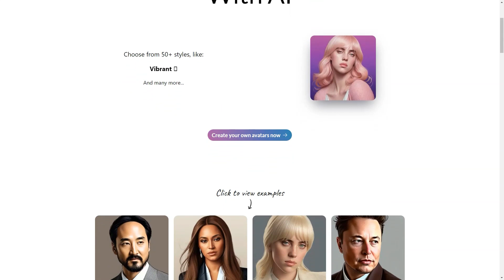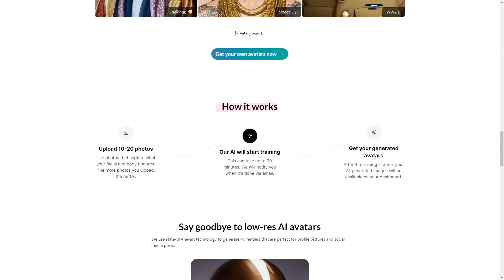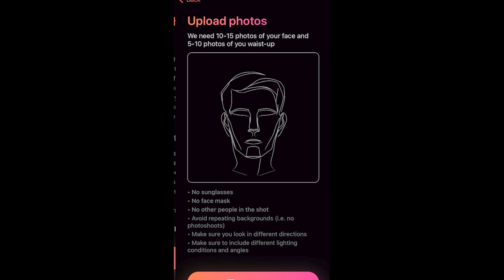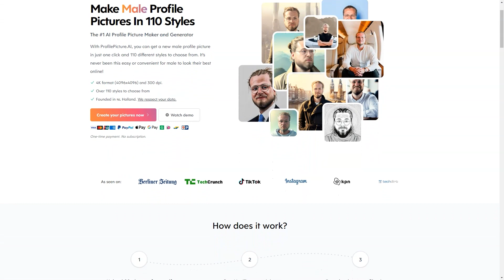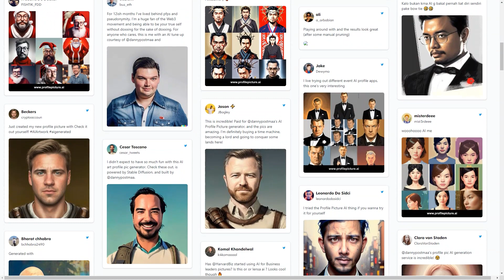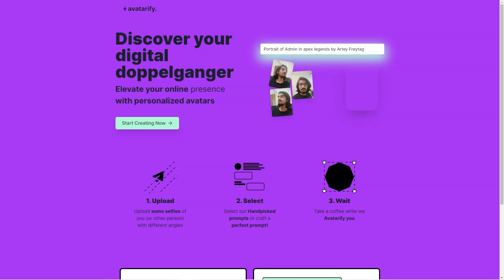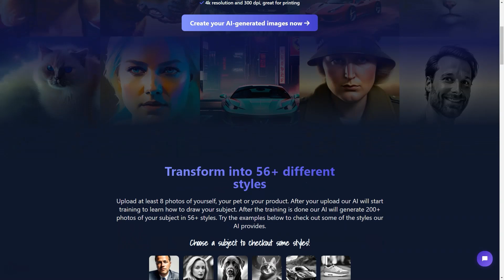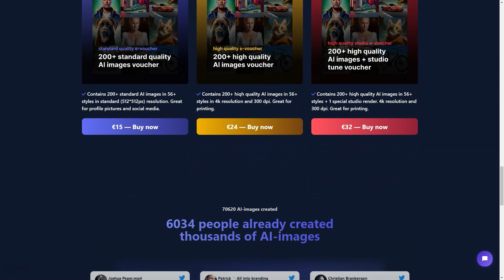How to Create a Viral AI Animated Avatar and Get MILLIONS of Views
Viral Phenomenon Unleashed: How YOU Can Create a Mesmerizing AI Animated Avatar & Rack Up MILLIONS of Views!

🚀Welcome to the ultimate guide on 'How to Create a Viral AI Animated Avatar and Get MILLIONS of Views.' Today, we're going to unfold the secrets of creating a sensation on YouTube. Prepare to unlock unparalleled engagement, and let's start your journey towards becoming a viral phenomenon!

In this video, we delve deep into creating an AI Animated Avatar that is designed to go viral. Whether you are a novice exploring the world of AI or an experienced enthusiast looking to take your creations to the next level, we've got you covered. You’ll learn how to create captivating AI avatars that resonate with your audience and trigger the YouTube algorithms in your favor.

💡 **VIDEO HIGHLIGHTS**

1. AI Animation for Beginners
2. Advanced Techniques for Viral Avatars
3. Harnessing AI for YouTube Success
4. Proven Strategies to Get MILLIONS of Views

This isn't just a tutorial; it's your roadmap to YouTube stardom. We won’t just tell you how to create AI avatars; we will show you how to make them viral! Get ready for practical, step-by-step instructions, insider secrets, and cutting-edge AI animation techniques to help your videos go viral.